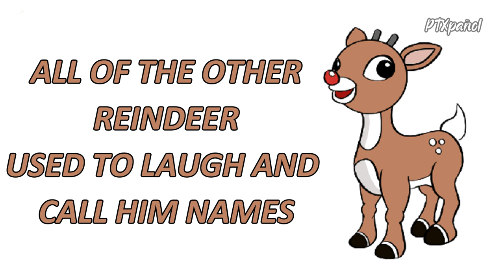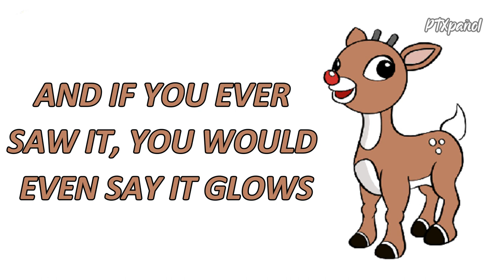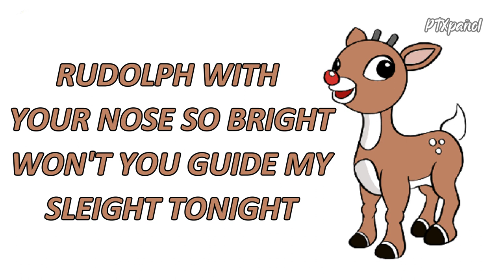Pentatonix - Rudolph the Red Nosed Reindeer (Lyrics)